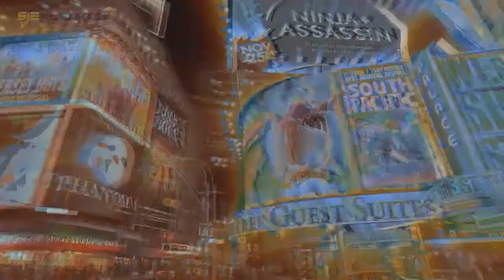Best New Trance Music Fractal Geometry - Sun Garden (Digital Psychosis Remix)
Amazing uplifting powerful trance track! Dancing will happen.